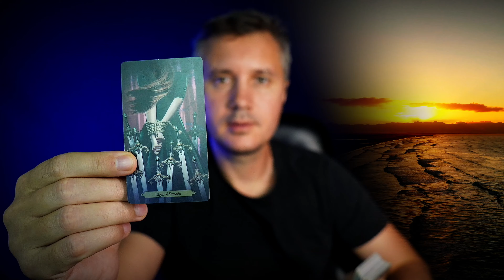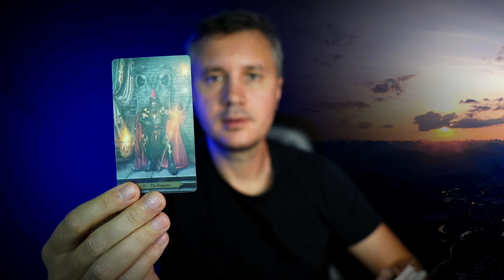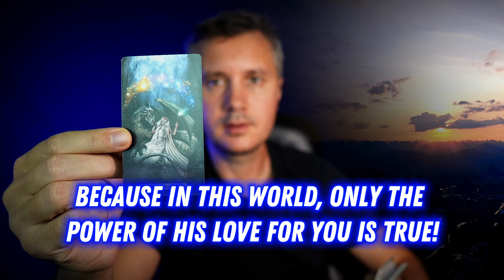OMG❗️ Unexpectedly, the Psychic Shocked him with the Truth about you! 💖🔥 Tarot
Prepare for a stunning revelation! 😲 He sought out a psychic to learn about his destiny, and the truth about you left him speechless... 💖✨ In this Tarot reading, we uncover his true feelings and what this shocking revelation means for your future. Don't miss this chance to discover how his visit to the psychic will change everything! 🔮❣️